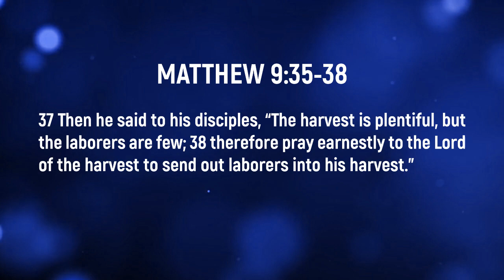Scripture Reading | June 7, 2020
Matthew 9:35-38 - June 7 Passage of Scripture